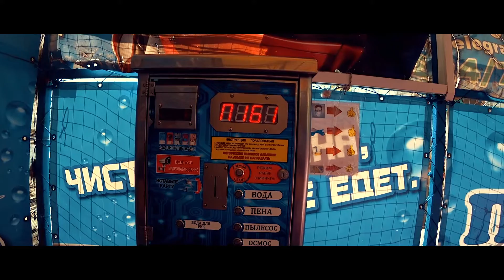EVA коврики на Ваз 2110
Ева коврики достойная замена стоковым коврикам.
Отлично сохраняют чистоту в салоне.